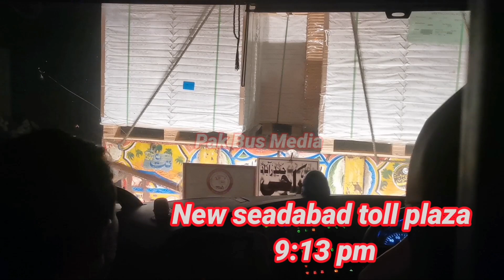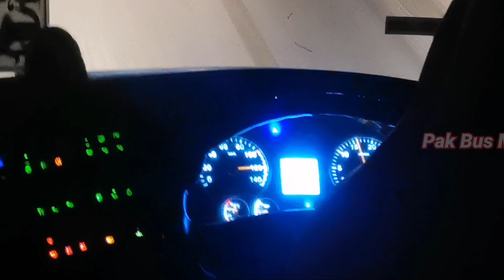Adil Shah Coach || Karachi to Fatehpur part 2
ہیڈ آفس کراچی نمبر :
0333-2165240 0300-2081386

پاک بس میڈیا ایک ایک منفرد چینل ہے جہاں پر آپ کو مختلف علاقوں کی بسوں کی معلومات دی جاتی ہے اور اس چینل پر آپ کو مختلف علاقوں کے ٹریول ولاگ بھی ملیں گے.
پاک بس میڈیا پاکستانی یوٹیوب چینل ہے اور بہت سی منفرد قسم کی بس ویڈیوز آپ کو صرف یہاں دیکھنے کو ملیں گی..
مختلف سوشل میڈیا پلیٹ فارمز پر ہمارے اکاؤنٹ
انسٹا گرام:pak_bus_media
فیس بک:Pak Bus Media
ٹک ٹاک:PakBusMedia
اسنیک ویڈیو:Pak Bus Media